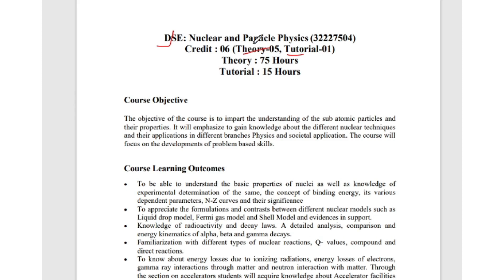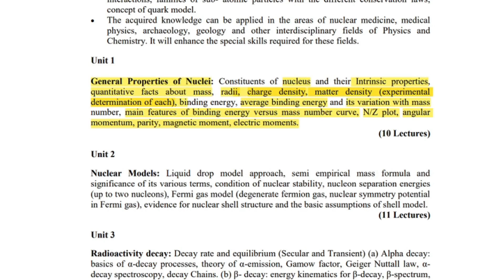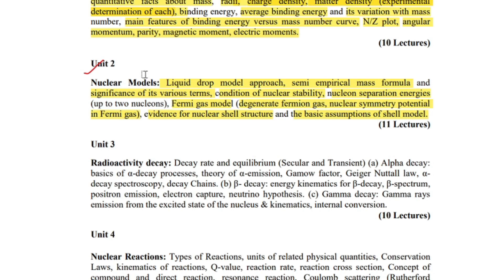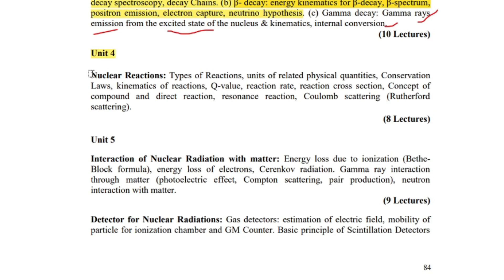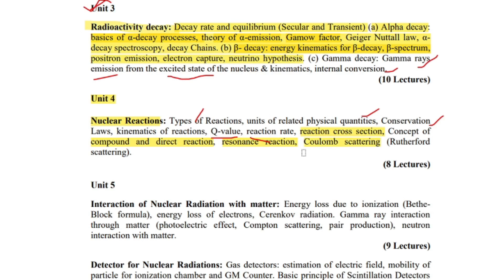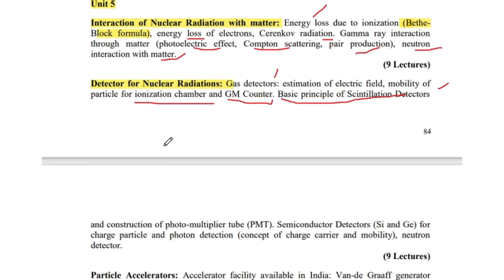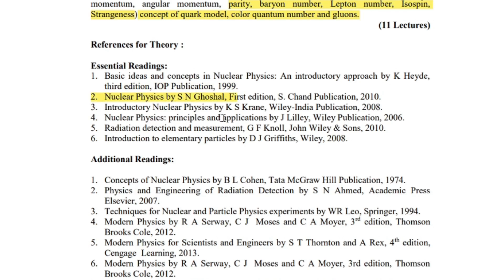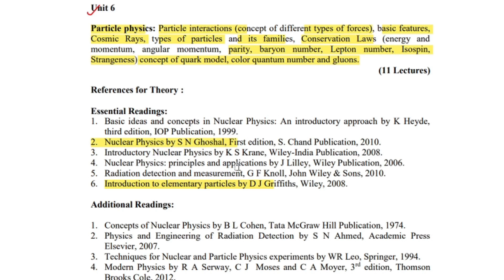Nuclear & Particle Physics DSE -2 || SEM 5 ,BSc. H Physics, Delhi University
SYLLABUS

BOOKS

NOTES

PYQ